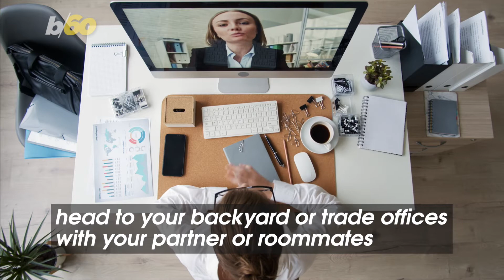Remote Work Tips To Stay Motivated and Energized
Working remotely has life-changing benefits but it also has its downsides because your days can become repetitive, which can lead to disengagement and burnout. Here’s how to ensure you feel energized and engaged while working from home. Buzz60’s Johana Restrepo has more.